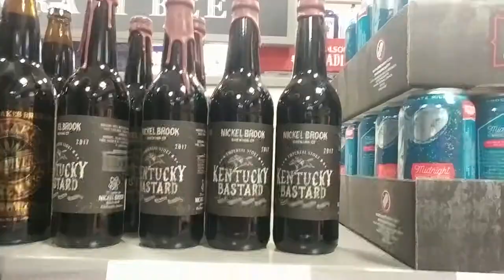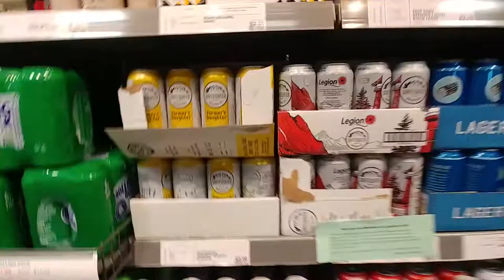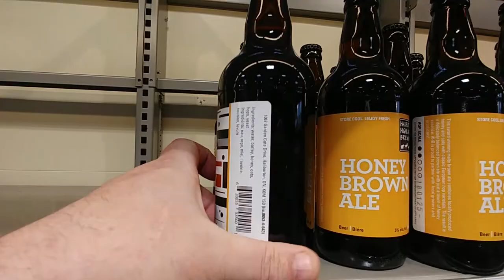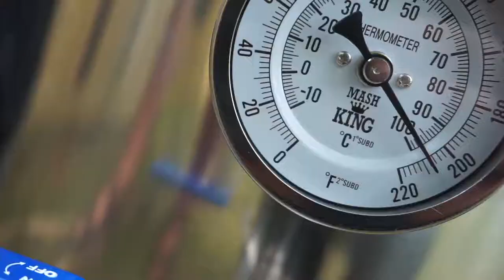Big Beer Haul - Shopping with Luke of Rysk Brewing for a few brews!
Join Luke of Rysk on a shopping trip to his beer store of choice.
 Check out some of his local brews, and the holy grail of Ontario beer - Kentucky Bastard!

Rysk Brewing Co. is an education and entertainment channel - providing beer talk, tastings, and beer culture to craft lovers all over the world.

Based in Canada, we're friendly to local brewers, but don't draw any nationalistic lines.  A rising tide raises all boats.